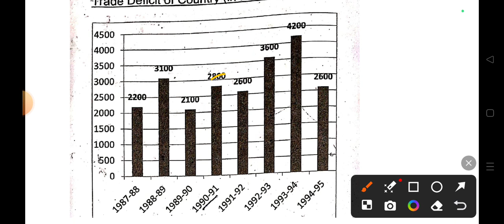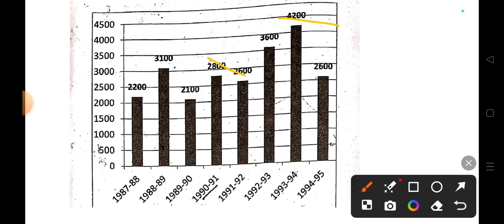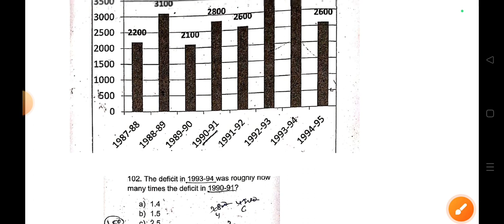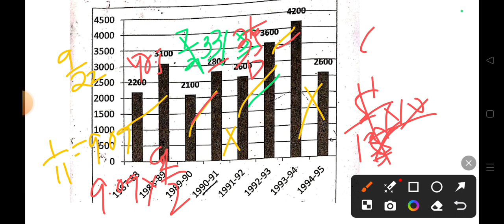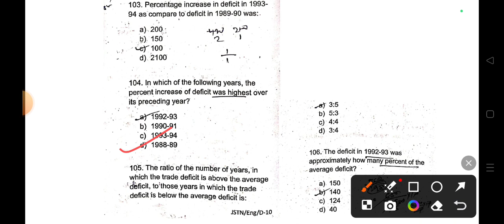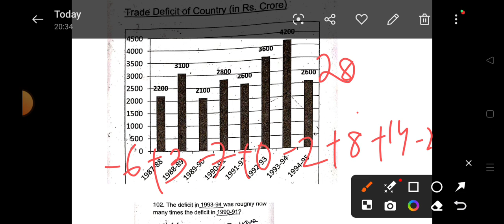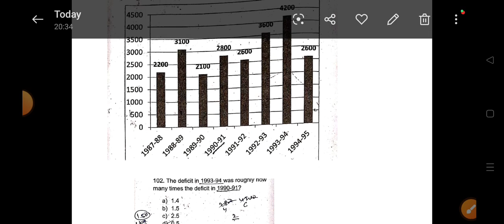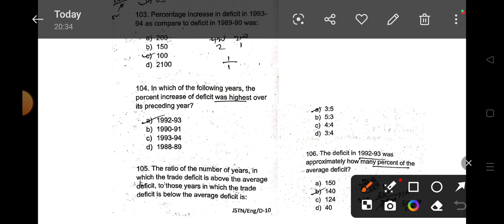ossc steno combine exam Data Interpretation solution #1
best analysis on YouTube

data interpretation

like this
share this
pin your comments